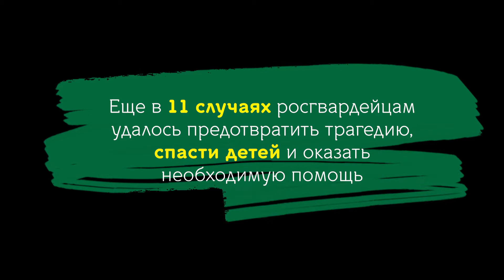Росгвардия спасает детей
В период летних каникул росгвардейцы приходили на помощь детям в самых разных ситуациях.
Чаще всего сотрудники и военнослужащие Росгвардии привлекались к поиску потерявшихся детей в Москве, Нижнем Новгороде, Ульяновске.  Для поиска подростков, пропавших в Уральской тайге и в горах Сочи росгвардейцы применяли альпинистское снаряжение и даже беспилотный летательный аппарат.